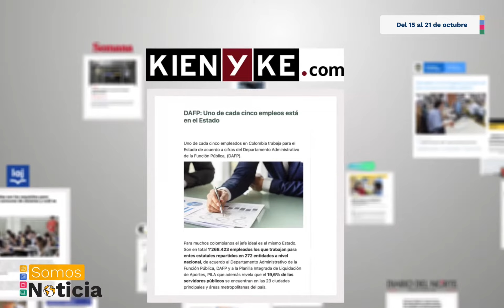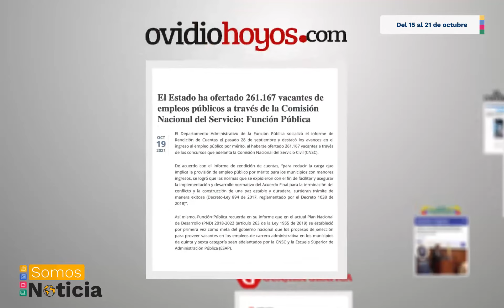Somos Noticia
La campaña de Función Pública que visibiliza la presencia de la entidad en medios de comunicación. (15 al 21 de octubre de 2021)